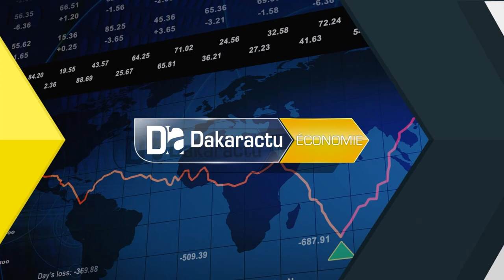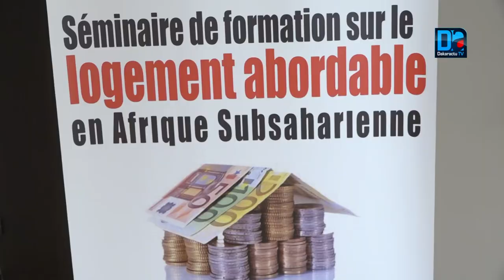l'Etat a décidé d'aider les sénégalais quelque soit leur niveau de revenus Ousmane Wade , r